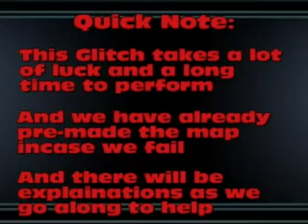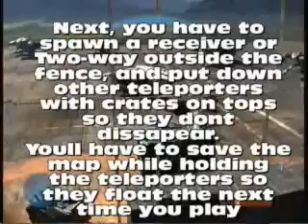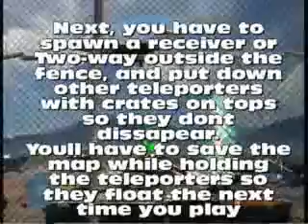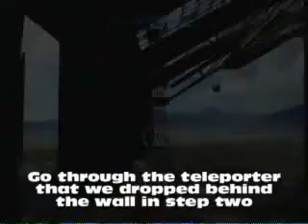Project Revival Episode 39 - The Troop Hog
Vanskiller, Pat is Rippin, and IxXJmoneyXxI show you how to get the Troop Warthog into the Halo 3 Multiplayer Map: The Pit